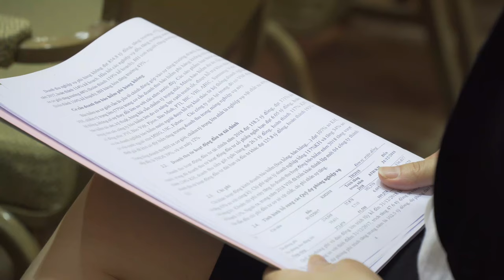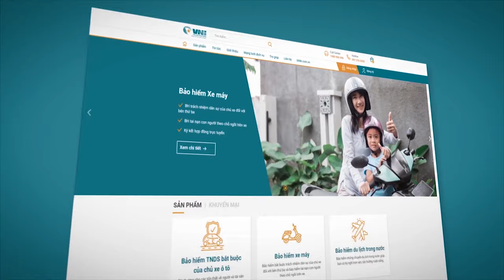Quay video sự kiện - ĐHCĐ VNI 2019